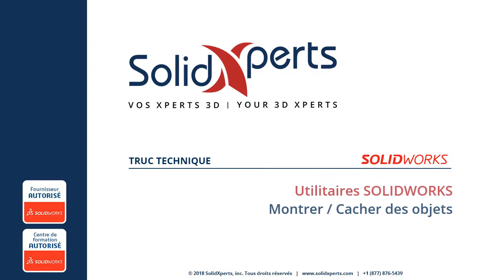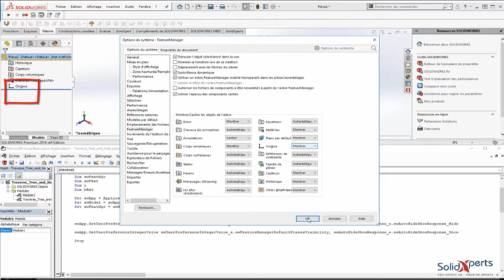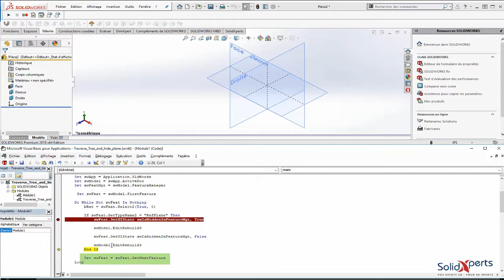Utilitaire SOLIDWORKS - Montrer Cacher des objets - Juin 2018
Voici quatre façons de montrer/cacher des objets dans l'arbre de création et la façon de les utiliser par programmation.